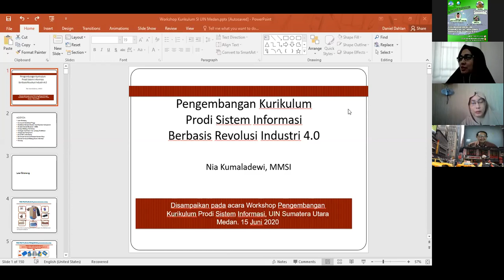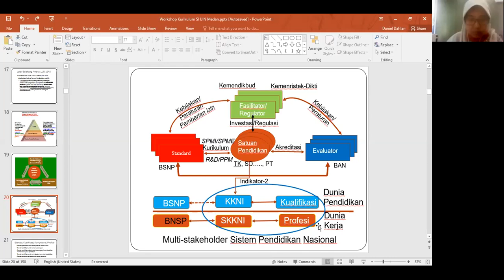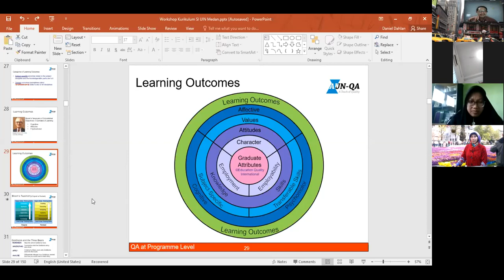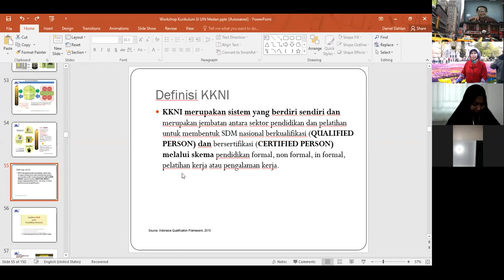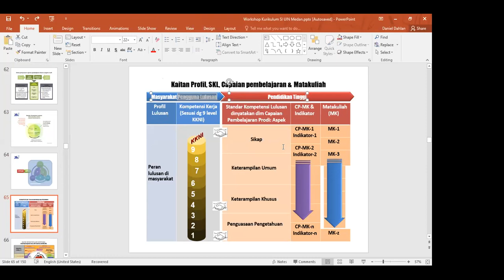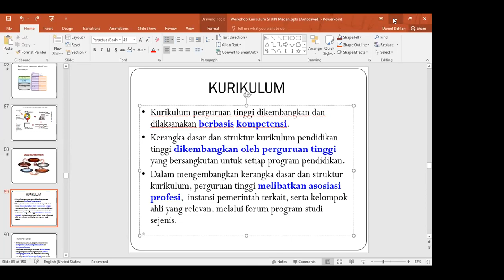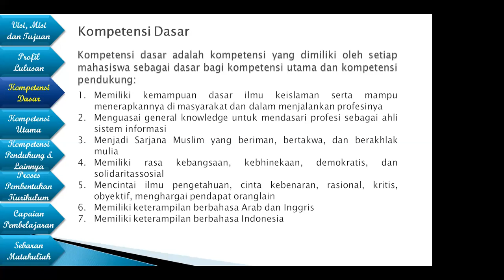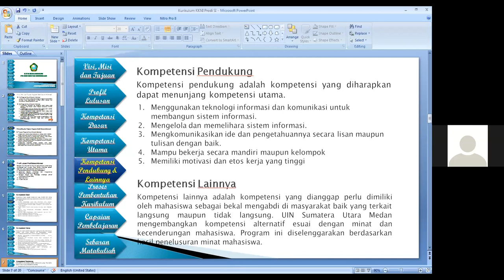Pengembangan Kurikulum Prodi Sistem Informasi Berbasis Revolusi Industri 4.0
Bapak/Ibu Yth.

Kegiatan Workshop Kurikulum Prodi Sistem Informasi FST UIN SU Medan dilaksanakan oleh Program Studi Sistem Informasi Fakultas Sains dan Teknologi  UIN Sumatera Utara bekerjasama dengan Program Studi Sistem Informasi Fakultas Sains dan Teknologi UIN Syarif Hidayatullah Jakarta.

Narasumber:
👤 Nia Kumaladewi, S.Kom., MMSI
   (Dosen Tetap Prodi Sistem Informasi  dan TIM Borang Akreditasi UIN Syarif Hidayatullah Jakarta)

Moderator :
👤Muhammad Irwan Padli Nasution
(Dosen Tetap Universitas Islam Negeri Sumatera Utara )

Acara tersebut telah dilaksanakan pada:
          Hari     :  Senin, 15 Juni 2020
          Pukul  :  10.00 – 12.20 WIB
          Virtual Meeting

Hormat Kami,
PANITIA  ACARA
Universitas Islam Negeri Sumatera Utara Medan
Jalan IAIN No.1 Medan 20235, Indonesia
(Kampus UIN Sumatera Utara Jalan Sutomo)

NB; Tks a lot to MRF for supporting this event